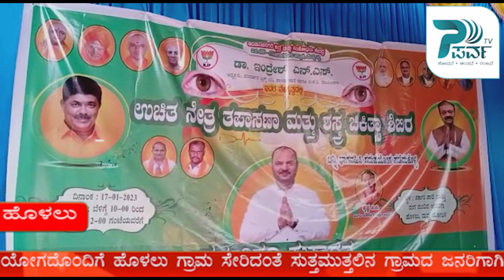Parva Tv I ಹೊಳಲು ಗ್ರಾಮದಲ್ಲಿ ಯಶಸ್ವಿಯಾಗಿ ನಡೆದ ಆರೋಗ್ಯ ತಪಾಸಣೆ ಶಿಬಿರ